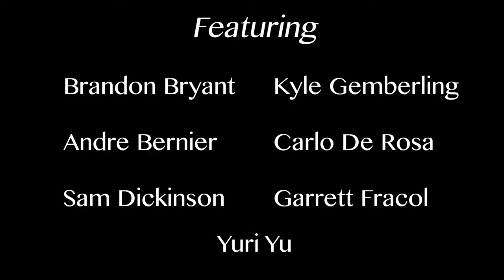"Close Enough to Far Away" by Bryan Kennard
An original written for members of the Frost Jazz Teaching Assistants for the start of the 2018-19 academic year. The title is derived from a conversation with my wife who accused me of parking far away from a store's entrance, to which I replied, "Eh. Close enough."

Yuri Yu, vocals
Bryan Kennard, flutes and composition
Kyle Gemberling, trumpet/flugelhorn
Brandon Bryant, trombone
Sam Dickinson, guitar
Andre Bernier, piano
Carlo De Rosa, bass
Garrett Fracol, drums

Studio Engineer - Clint Bleil
Assistant Engineer - Juan Gómez
Assistant Engineer in the Ether - Alan Hsiao
Cameras - Evan Rees
Audio and Video Production - Bryan Kennard
Recorded at University of Miami, September 16, 2018